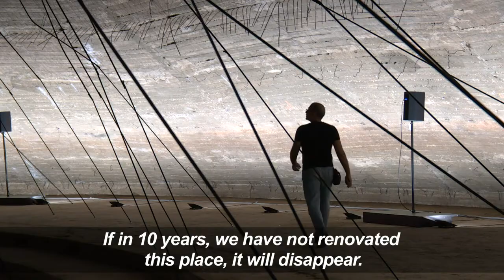Lebanese seek to save iconic concrete park from crumbling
Visitors attend a rare exhibition at the site designed by legendary Brazilian architect Oscar Niemeyer in a desperate call to save it from ruin. Behind the sea in Lebanon's Tripoli, giant curves of concrete stand testimony to dreams before the civil war, etchings of an exhibition park never finished but already cracking.